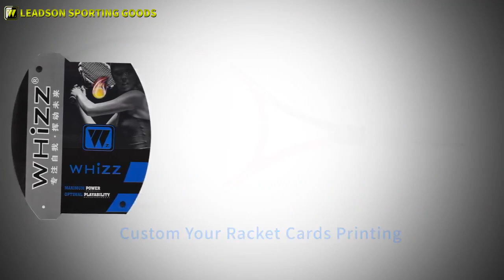custom OEM tennis racket high carbon tennis racket